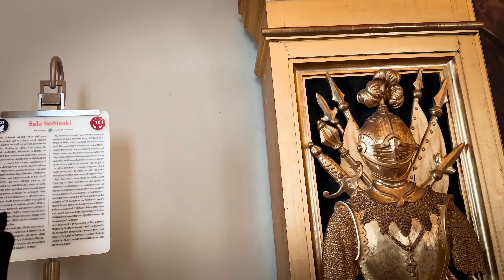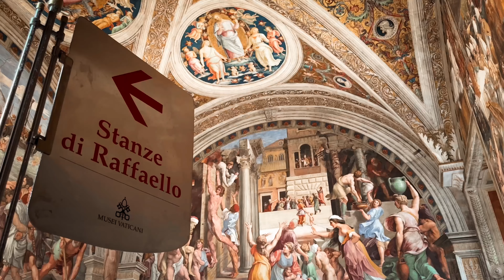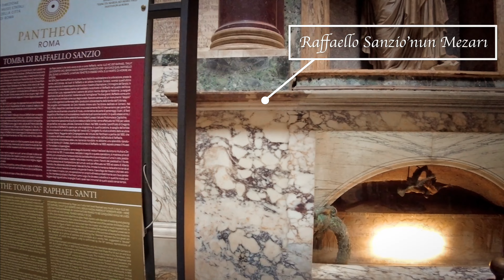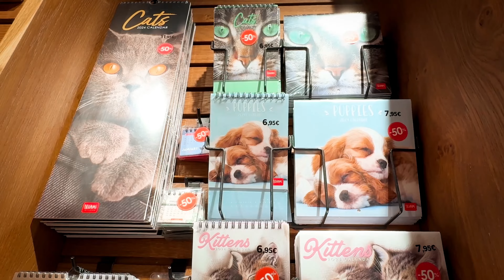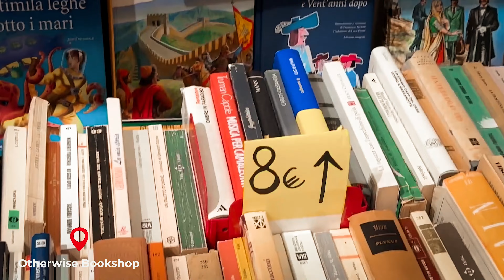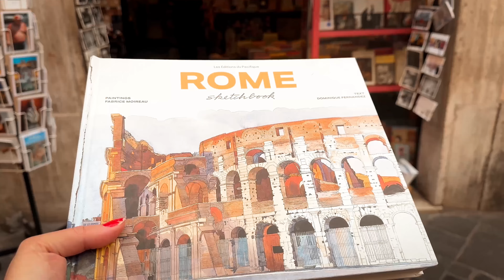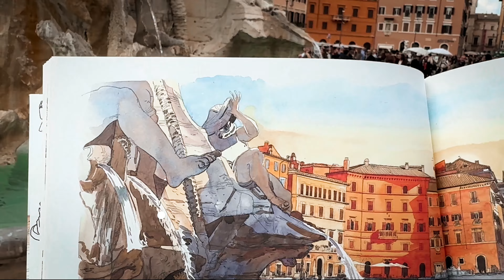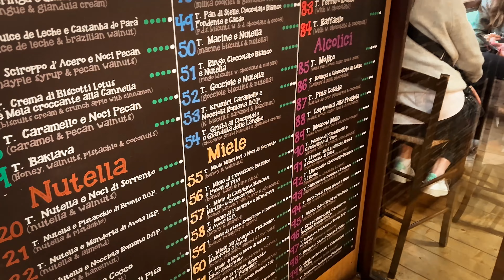Roma'yı Fethediyoruz! Panteon, Aşk Çeşmesi, Vatikan, Yemekler ile Dolu Dolu Bir Rota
Binlerce yıllık tarihi ile Dünya'nın en güzel şehirlerinden biri olan Roma'yı geziyoruz. İtalya'nın gözde şehri,tarihi, yemekleri, kahveleri ve tiramisusu ile Roma'yı Fethettik. Önce Vatikan müzelerini sonra Roma'yı gezeceğimiz dolu dolu bir vlog. İzlemediyseniz Roma vlogumun ilk kısmı da kanalda.

Check out Omio to compare and book train, bus and flight tickets for your next trip.

Kanalımızda neler bulabilirsiniz:

Seyahat vlogları: Muhteşem destinasyonlara yapılan seyahatleri anlatan videolar.
Gezi rehberleri: Gitmeden önce bilmeniz gereken her şeyi içeren destinasyon rehberleri.
İpuçları ve püf noktaları: Seyahatlerinizi daha keyifli ve ucuz hale getirecek ipuçları ve püf noktaları.
Yerel lezzetler: Gittiğimiz destinasyonların en lezzetli yöresel yemeklerini keşfediyoruz.
Konaklama önerileri: Her bütçeye uygun konaklama seçenekleri.
Ulaşım bilgileri: Uçak bileti, tren bileti, otobüs bileti gibi ulaşım seçenekleri ve bilgiler.
Aktivite ve tur önerileri: Gittiğiniz destinasyonda yapabileceğiniz aktiviteler ve turlar.
Tarihi ve kültürel bilgiler: Gittiğimiz destinasyonların tarihi ve kültürü hakkında bilgiler.